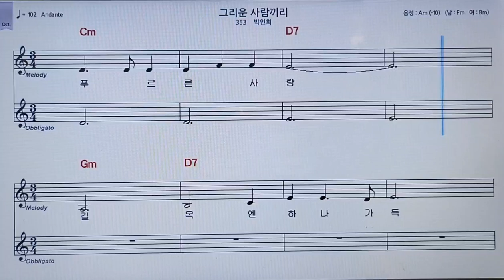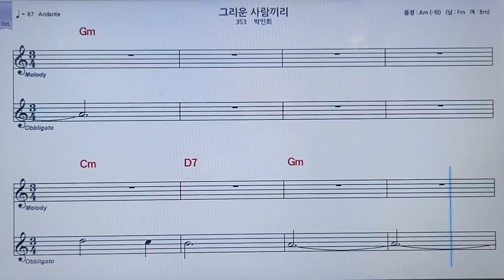그리운사람끼리반주C키 박인희 조이킴과팬플룻프렌즈 엘프반주기 창원팬플룻 마산국화축제 315해양누리공원 김오종 창원 버스킹